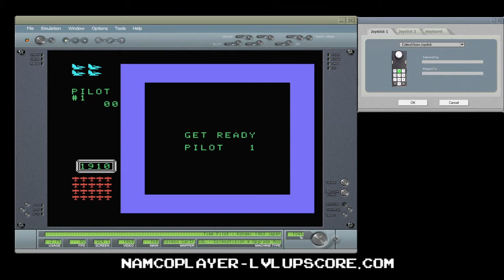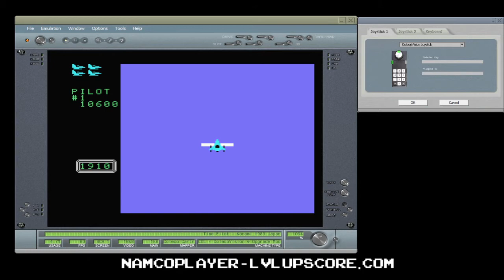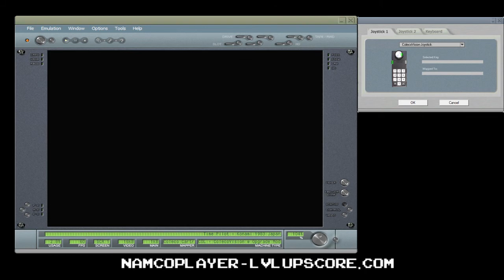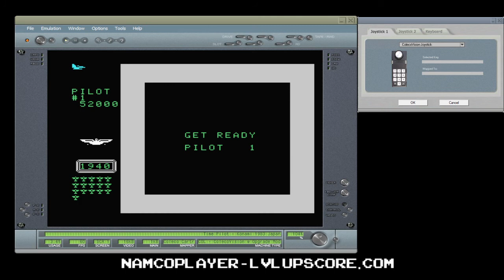Time Pilot - CV EMU - Skill 2 - 56,000 points